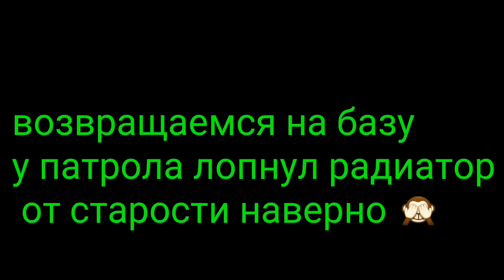Nissan Patrol Off-road чуть не перевернули патрола